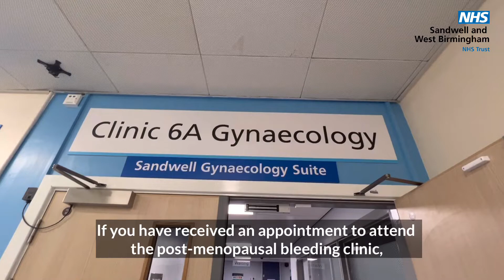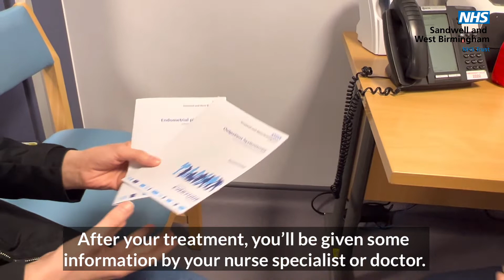Post Menopausal Bleeding Clinic | A Guide to What Happens at An Appointment | Polish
The Gynaecology team operate a Post Menopausal Bleeding Clinic at Sandwell Hospital, which investigates bleeding after at least one year of having no periods.
It is a one-stop clinic where women will have scans, and procedures if needed all in the same sessions. Expect to be at the appointment for around two hours.
This video is in Polish with English subtitles.

Please Note: At the time of filming masks were not compulsory and were optional in this department.